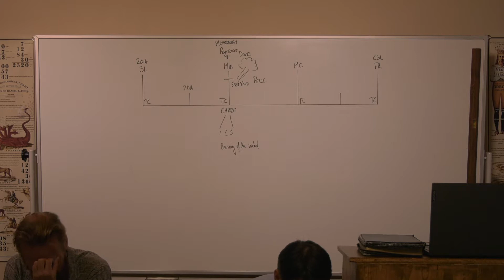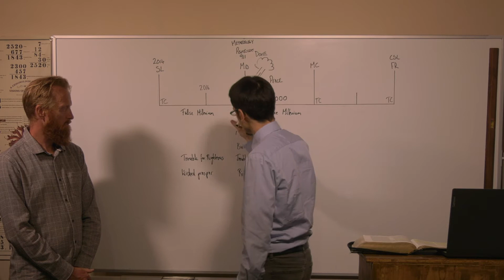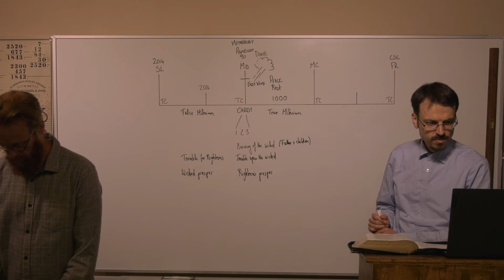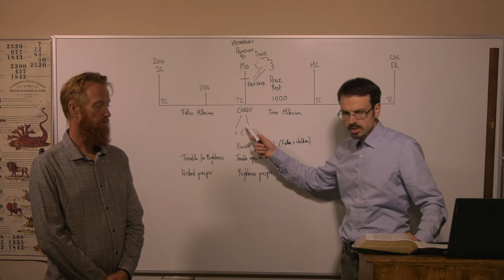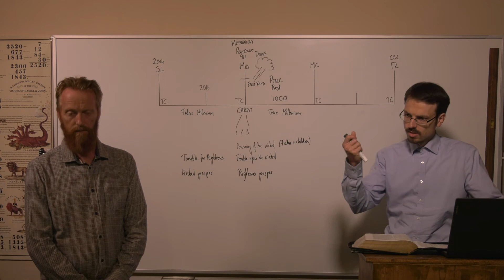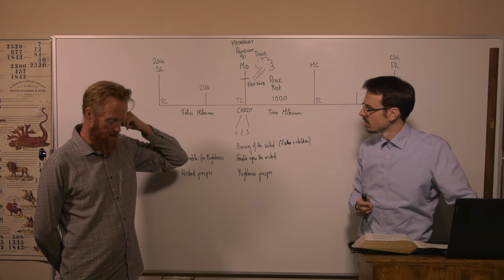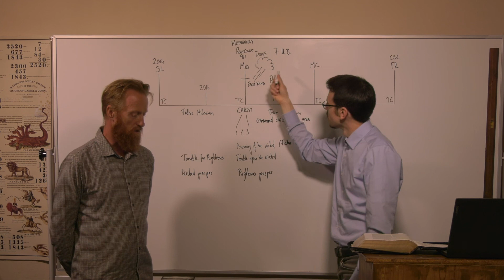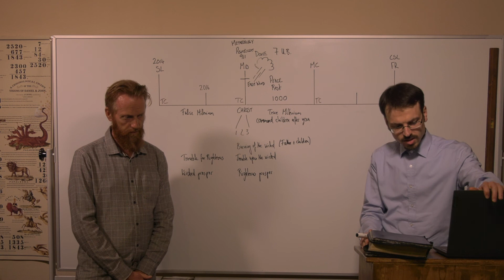04/08/2020 Lorenz von Werder - Evening Study - The appointed Work in the LTP